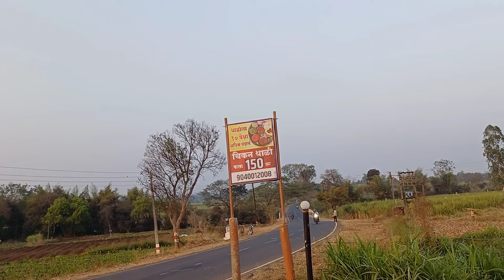रात्री उशीरा परत जेवण बनवल 🙆@kolhapurchadhaba#dailyvlog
रात्री उशीरा परत जेवण बनवल 🙆‎@kolhapurchadhaba

कागल निढोरी रोड, पाटील बार पासुन थोड्याच अंतरावर, मळगे खुर्द .

Google Map

आमचे व्हिडिओ तुमच्या मित्रापर्यंत आणि फॅमिली पर्यंत पोहोचवण्यासाठी चॅनलला शेअर करा. व्हिडिओ आवडला असेल तर लाईक करा आणखीन काही सजेशन  असतील तर नक्की कमेंट बॉक्समध्ये सांगा

कोल्हापुरचा धाबा
kolhapur vlog
kolhapur video
kolhapuri food vlog
kolhapurcha dhaba
kolhapur food
food vlogs
food video
food vlogs india
food blogger
food village
daily vlog